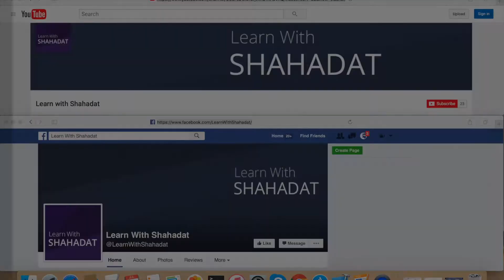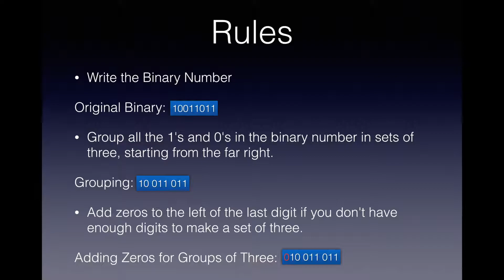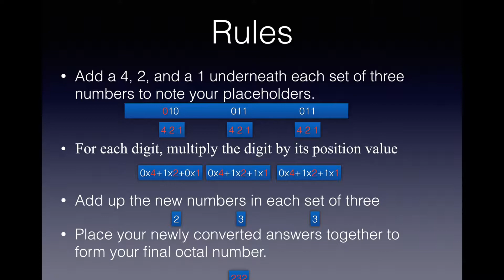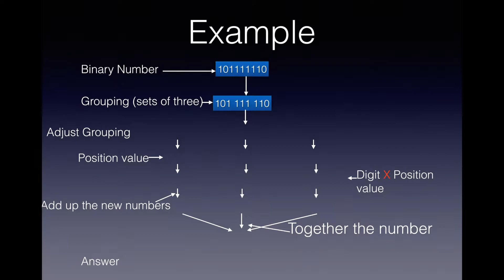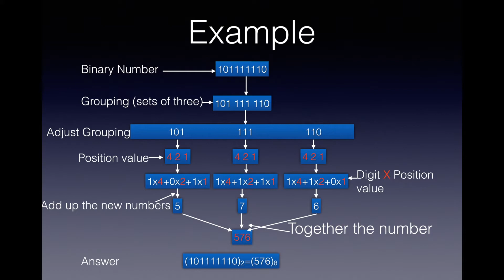How to Convert Binary to Octal(বাইনারি থেকে অক্টালে রূপান্তর)?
I am Shahadat & You Are watching LearnWithShahadat .

Today I Will show you to How to Convert Binary to Octal(বাইনারি থেকে অক্টালে রূপান্তর)?

If you think, we did mistake on video, please inform me about this. we will take care of it. If you think it is useful for you, please give me feedback anything about this video to make more tutorial.